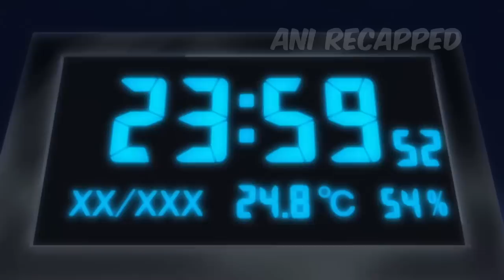Newby Demon Lord Powers Up Like Crazy the Stronger His Defeated Enemies Are (Part 1)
Anime recap: On the night of his favorite game's shutdown, Akira Oono awakens in the body of his online character: Demon Lord Hakuto Kunai.

Anime name: Maou-sama, Retry! (2019)

Welcome to Ani Recapped channel where you can binge only the best anime recaps! We produce only high quality anime movie explanations, that will surely encourage you to fall in love with anime and other animated movies. Watch out, and take care!